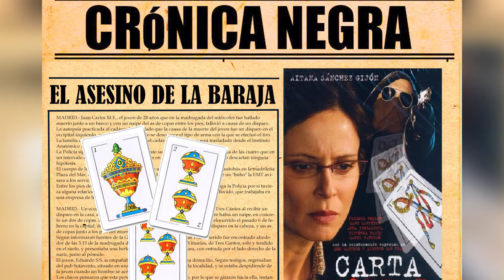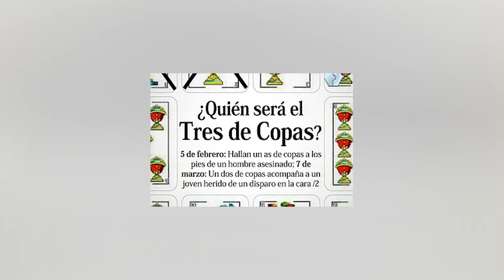Ep. 37 Calimocho con el asesino de la baraja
He aquí la historia del asesino serial más mediático en la historia de toda españa.

Calimocho
Ingredientes:
Vino tinto
Coca cola
Hielos
Naranja
Preparación:
Paso 1: Llenar con hielos una copa y opcional agregar una rodaja de naranja.
Paso 2: Servir un 60% de vino tinto.
Paso 3: Llenar el resto de la copa con coca cola.